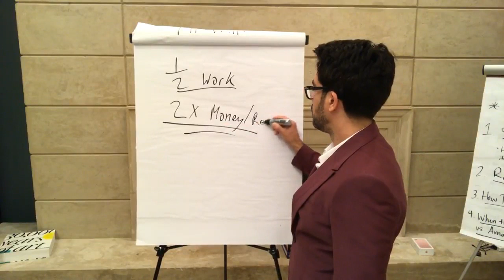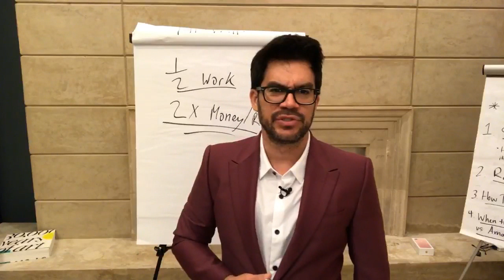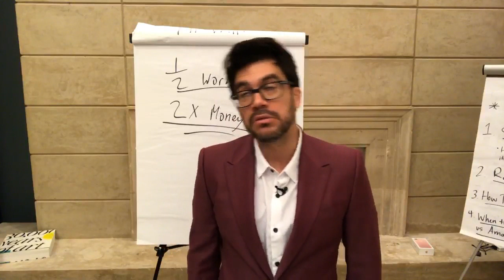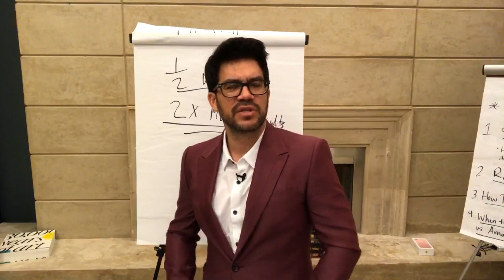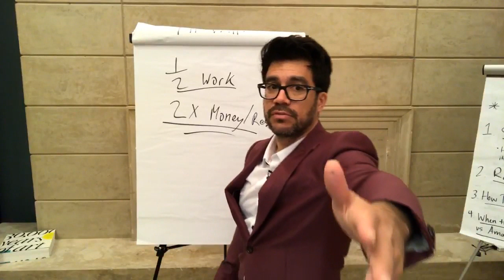What's the best way to get rich? Knowledge from Tai Lopez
Tai Lopez debunks the myth that could be holding you back from getting rich. If you think you need to save every penny until you're 70+ to get rich, you're learning from the wrong people.

You can create a cash flow opportunity instantly today while partnering with Tai Lopez